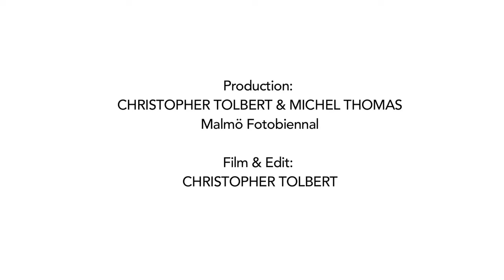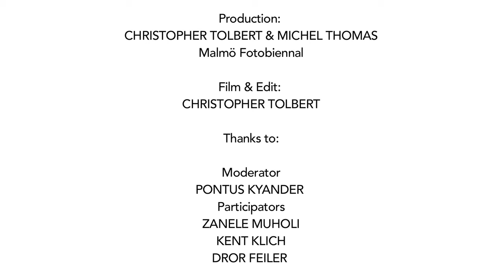150913 ROUND TABLE PHOTOGRAPHY ART & ACTIVISM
This film is a documentation of the round table discussion which took place at Panora. Malmö, Sweden, Sunday, September 13, 2015 under:
MALMÖ FOTOBIENNAL 2015 | CONTEMPORARY ACTIVISM

The starting point and main focus of the talk was visual art, photography and contemporary activism.

Moderator
PONTUS KYANDER Sweden
Participators:
ZANELE MUHOLi. South Africa
KENT KLICH. Sweden
DROR FEILER Israel/Sweden

BIOGRAPHY
Pontus Kyander
Former director of Trondheim kunstmuseum and SKMU Sørlandets
kunstmuseum, both in Norway. 2008 guest professor at Ewha university, Seoul, Korea. 2008-10 Public Art Manager, Auckland, New Zealand. Curator and art critic, lecturer at the Finnish Academy for Fine Arts.

Zanele Muholi. Visual activist currently living in Cape Town. Her works
as a human / lesbian rights activist with members in LGBTI community, raise the many issues facing black lesbian women living in South Africa. In 2002, she co-founded the Forum for the Empowerment of Women (FEW), a black lesbian organization based in Gauteng, dedicated to provide a safe space for women loving women to meet and organize. Zanele Muholi project ”We live in fear” was presented at Fotogalleri Vasli Souza during Malmö Fotobiennal.

Kent Klich. Sweden, lives in Denmark since the early 1980s. He studied psychology at the University of Gothenburg and photography at the International Center of Photography (ICP) in the USA. He has produced a number of projects in the form of books, videos, films and exhibitions in many parts of the world. Kent Klich is working in Gaza since 2001. ”Black Friday” is the third book/exhibtion about Gaza after ”Gaza Photo Album” and ”Killing Time”. Kent Klich project ”Black Friday” was presented at Malmö Konsthall during Malmö Fotobiennal.

Dror Feiler Israeli-born Swedish artist and left-wing activist.
Spoke person for Ship to Gaza.
The round table discussion was produce by Christopher Tolbert and Michel Thomas for Malmö Fotobiennal 2015.
FIlm & Clip: Christopher Tolbert